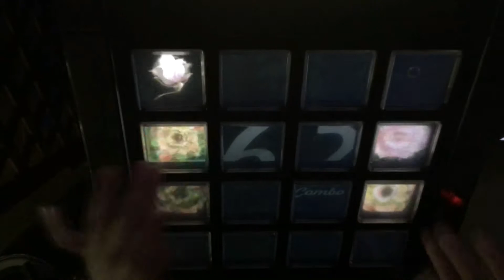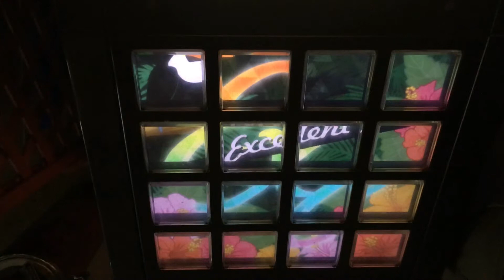【jubeat festo】花ハ踊レヤいろはにほ(ハピネス mix)【EXC】 player:冬夜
～冬夜の各活動ページはこちら♡登録お願いします～

少しでも(・∀・)ｲｲﾈ!!と思って頂けたら
コメントや高評価も良かったらお願いしますm(_ _)m